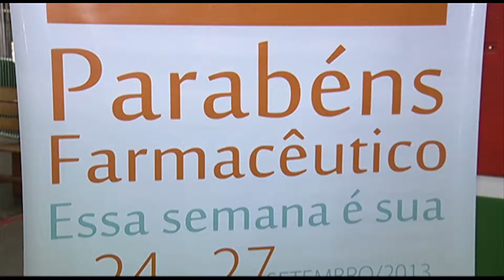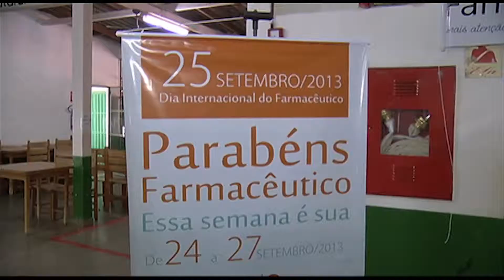TV UP / UP NOTÍCIAS - Dia do Farmacêutico: Atividades para os idosos do Centro Dia (25/09/2013)